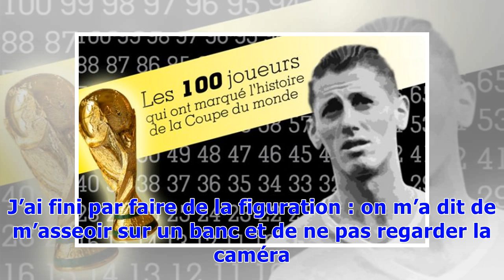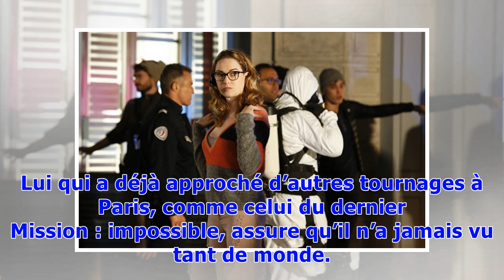«Les fans criaient et s’évanouissaient»... L'épisode final de «Sense8» a remué Paris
Netflix met en ligne l’épisode final de la série « Sense8 » ce vendredi. Le tournage a fait halte à Paris en octobre 2017, notamment à Montmartre et à la Tour Eiffel. De nombreux fans étaient présents, dont Alexandre qui a raconté ce samedi si particulier à « 20 Minutes ». « J’ai parlé dix minutes avec Lana Wachowski et fait un selfie avec elle. Je suis resté sur place. J’ai fini par faire de la figuration : on m’a dit de m’asseoir sur un banc et de ne pas regarder la caméra. Je ne sais pas si j...